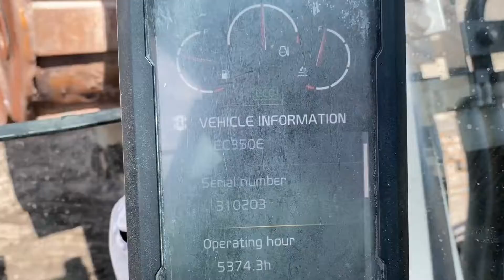2016 VOLVO EC350EL For Sale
X1 HYDRAULIC PACKAGE, 12'8" STICK, MECH THUMB, BKT. LOCATION/CONDITION/HOURS SUBJECT TO CHANGE